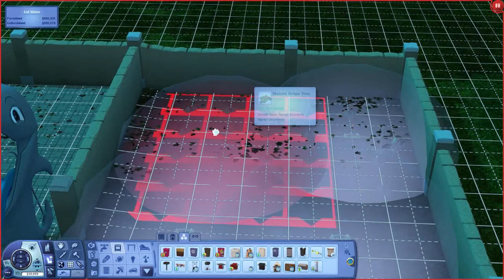Let's Play: The Sims 3 50 Foals Challenge - Part #105 - Cream's Birthday!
Hey Guys! Hope you enjoyed the part! :)

UPLOAD SCHEDULE
Monday: Generations Season 2
Tuesday: YouTubers Life
Wednesday: 50 Foals
Thursday: Generations Season 2
Friday: YouTubers Life
Saturday: 50 Foals
Sunday: Off Day
*This may change, and other videos may be uploaded along with these*
*Sims 3: Hanhopken
*Steam ID: HannahH18
*Origin ID: HannahH2018

Want something from the Sims 3 store, but can't afford it? Use this link and get EVERYTHING completely free! I promise :)
*Please do not promote your channel in the comments, those comments will be removed*

Microphone: Samson CO1U